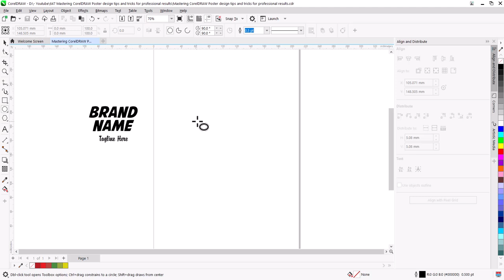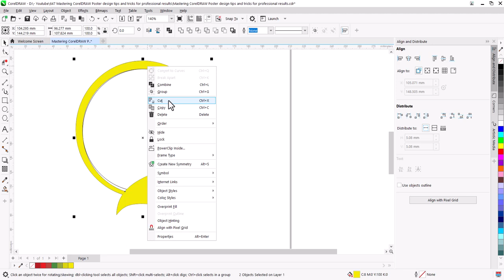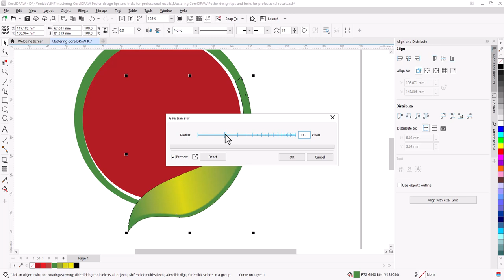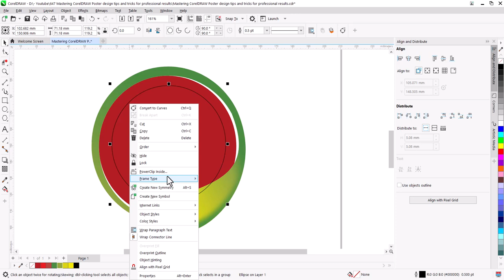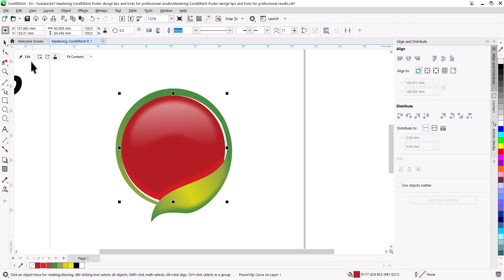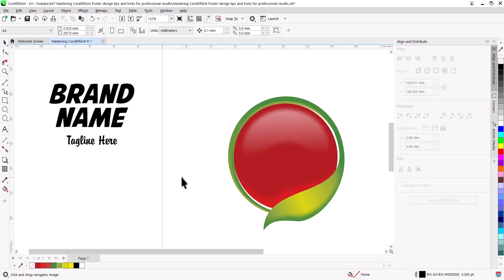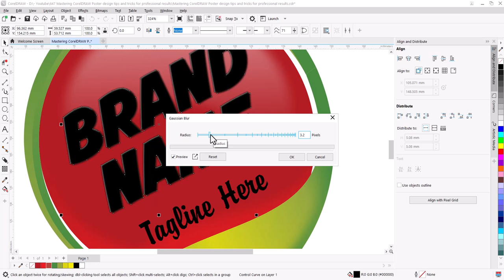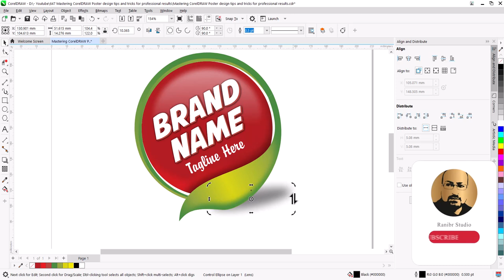Mastering CorelDRAW Graphic design tips & tricks for professional results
In this tutorial, you'll learn how to create a professional 3D logo in CorelDraw, perfect for branding and graphic design projects.